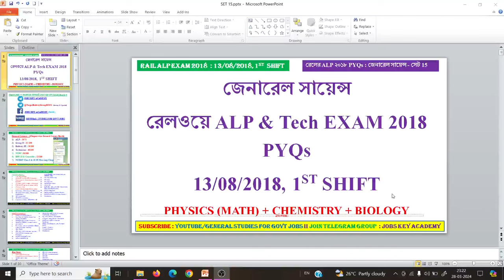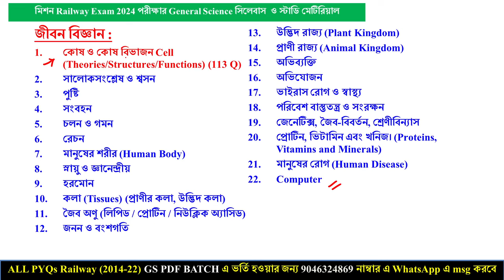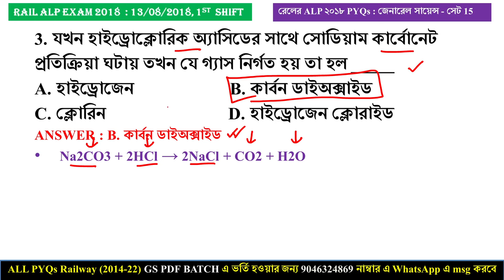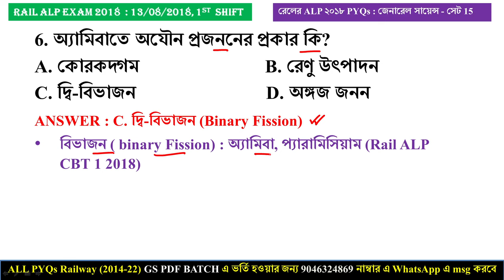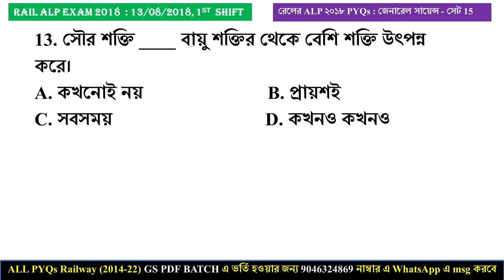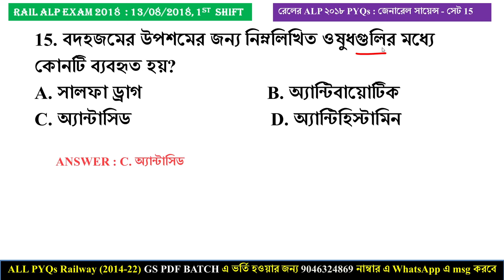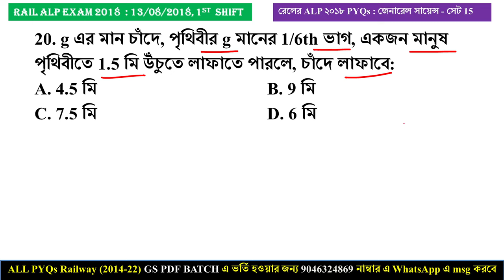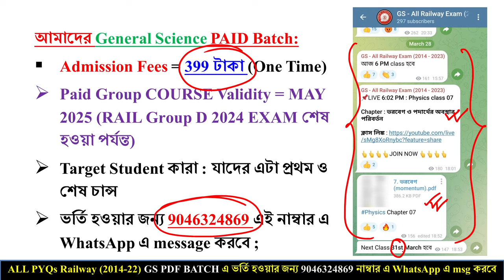📌General Science - RRB ALP & Tech 2018 PYQs SET 15 by Subhasis Sir | ALP & Tech 2024 General Science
👇👇👇👇👇RAILWAY GENERAL SCIENCE 2024 Batch Course 👇👇👇👇👇

📌কি কি পাবে এই BATCH course এ??
✅ 60 টি Chapter Wise General Science Class & PDF (Printable Format) (নিচে demo PDF এ Chapter গুলোর নাম পেয়ে যাবে)
✅ NCERT Class 9 & 10 এর Descriptive Class

📌কোন কোন Exam এর Question থাকবে এখানে ???
✅ Railway JE (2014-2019) (CBT 1 & 2) (80+ SHIFT)
✅ NTPC (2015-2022) (CBT 1 & 2) (200+ SHIFT)
✅ ALP & Tech 2018 (CBT 1 & 2) (48 SHIFT)

✅আমাদের General Science PAID Group FEES :

📌সব Student = 399 টাকা (One Time)

📌Paid Group COURSE Validity = MAY 2025 (RAIL Group D 2024 EXAM শেষ হওয়া পর্যন্ত)

📌Target Student কারা : যাদের এটা প্রথম ও শেষ চান্স

📌ভর্তি হওয়ার জন্য 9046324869 এই নাম্বার এ  WhatsApp এ message করবে ;

🔥WhatsApp এর মাধ্যমে GS BATCH JOIN করতে চাই তাহলে এই WhatsApp Number এ (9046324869) message করবে. (Call করবেন না, only Message করে রাখবেন)

👇👇👇👇DEMO CLASS LINK 👇👇👇👇
👆👆👆👆JOIN NOW 👆👆👆👆